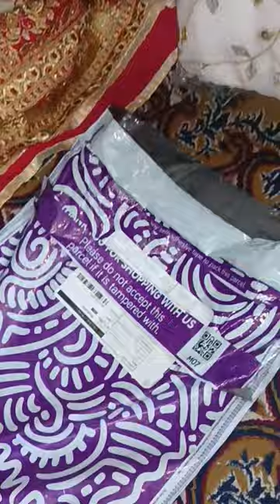Meesho New Trending Anarkali suit